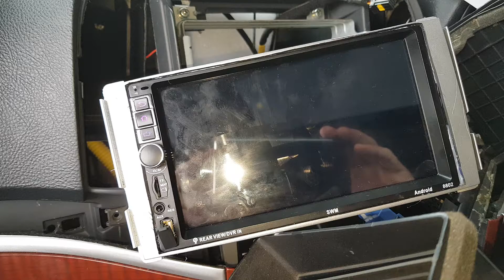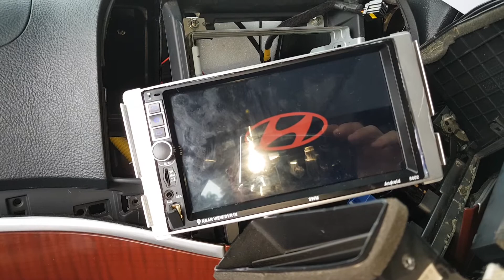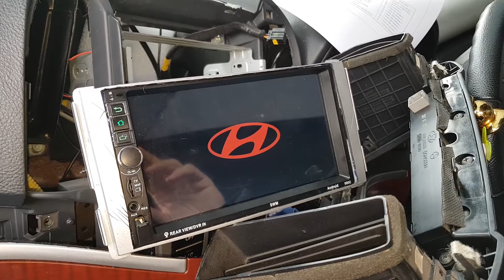SWM8802 Android Car Stereo Reboot Loop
Keeps rebooting, wont even boot to OS anymore have tried disconnecting everything except power and do hard reset with same result.